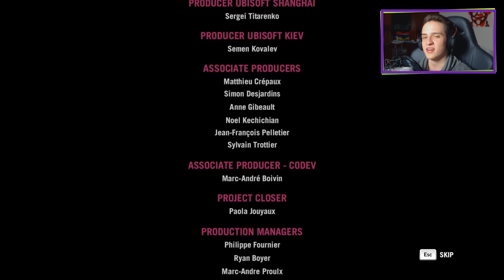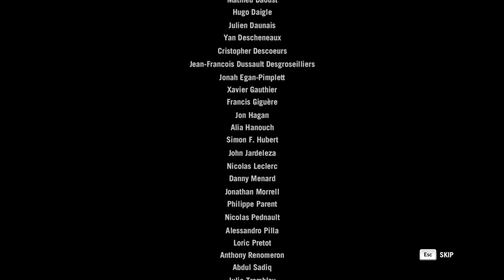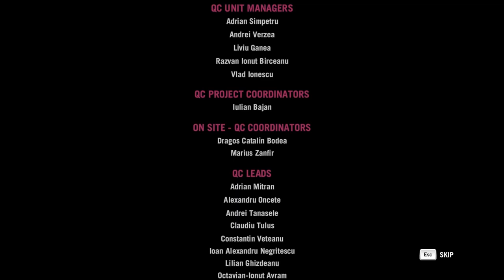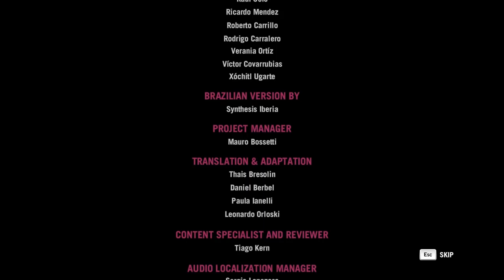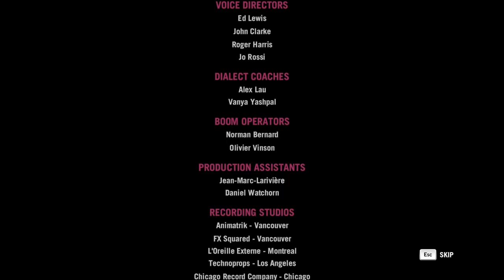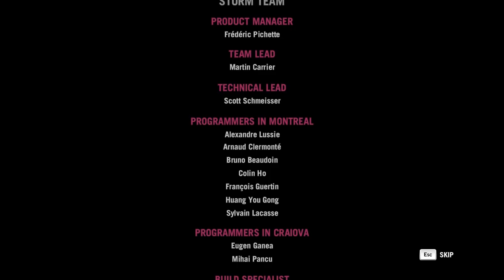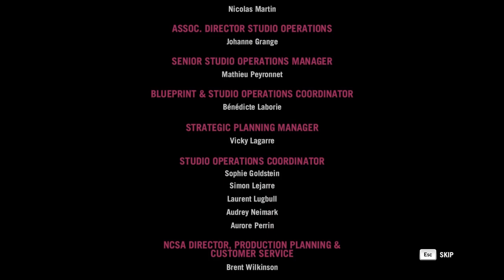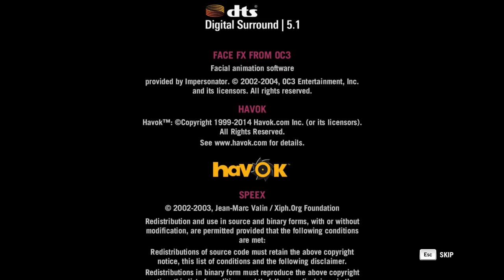GRANDE FINALE! - Let's Fail FarCry 4 Ep. 79 | VeniCraft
►Wäre cool, wenn ihr einen Like da lasst, um das Projekt zu unterstützen! :3

Viel Spaß ;)